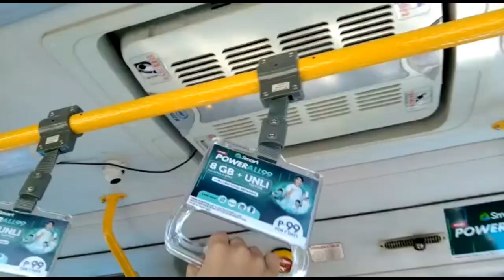E-JEEP SA PINAS AIRCON NA MURA PA